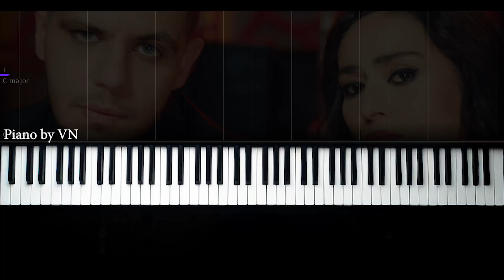& Yıldız Tilbe - Hasbelkader - Piano by VN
"Hasbelkader" şarkı sözleriyle;

Her şeyi bana bırak, ya da oluruna
Su akar yolunu bulurmuş
Yok senden gayrısı da, gel ara sıra
Seven kalbim bak çoktan yorulmuş

Kaşının karası ah, bana sınav
Yolumuz elbet son bulurmuş,
Koklasam doyasıya, bak sonrasına
Tüm hayaller yar sana kurulmuş

Yazmaz kalem elimde yazmaz kalem
Gönlüm yıkık ama yıkılmaz kalem
Varsa bir şey bileyim, bırak beni gideyim
Bir gün karşılaşırız, hasbelkader.

Bekledim gelmese de, beni sevmese de
Acı çekermiş anladım her seven
Ellerim değmese de, adı her neyse ne
İçim rahat, kapandı mesele

piyano,
piyano şarkıları,
piyano dersi,
piyano oyunu,
piyano çalma,
piyano solo,
piyano şarkısı,
piyano fon,
piyano sesi,
piyano akustik,
piyano akor,
piyano ahmet kaya,
piyano aşk,
piyano azeri,
piyano adam,
piyano ayak,
piano beat,
piyano beşiktaş,
piano bass,
piyano barış manço,
piano best,
piyano çalan adam,
piyano çalmak,
piano dj,
netd piano,
piyano efsane,
piyano en iyi,
piano easy,
piyano ezgileri,
piyano eğlenceli,
piyano egzersiz,
piyano fon müzikleri remix,
piyano flüt,
piano faded,
piyano film müziği,
piyano gitar,
piano guys